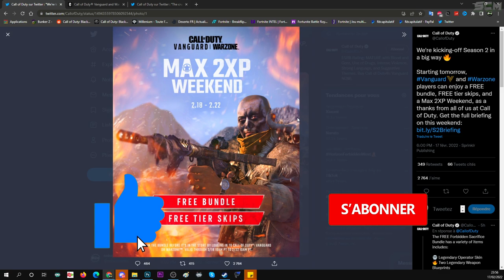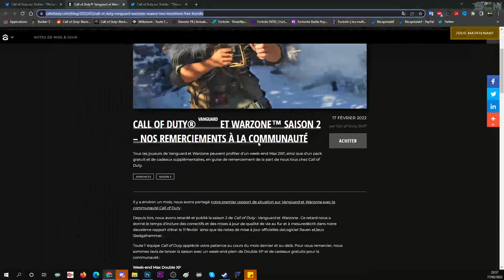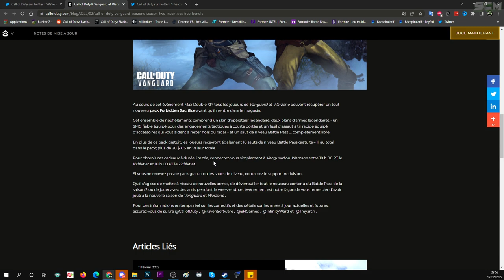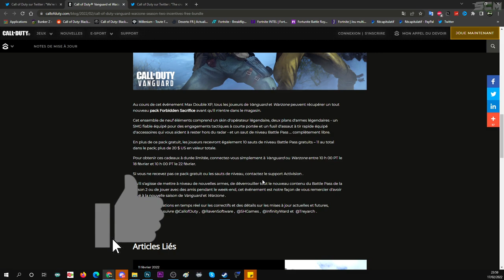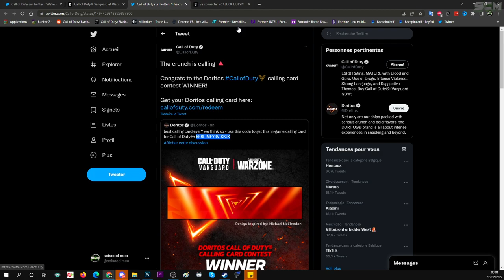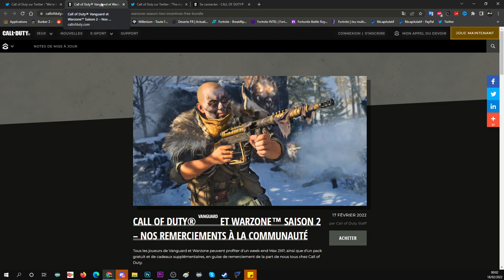COMMENT AVOIR LE PACK DE SKIN FORBIDDEN SACRIFICE WARZONE ET VANGUARD, NOUVELLE OPÉRATEUR LÉGENDAIRE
COMMENT AVOIR LE PACK DE SKIN FORBIDDEN SACRIFICE WARZONE ET VANGUARD GRATUITEMENT, SKIN LÉGENDAIRE

Lien de la vidéo ou je vous montre comment accédez au pack de skin forbidden sacrifice

Lien de l'article officiel pour débloquer le pack forbidden sacrifice gratuit sur warzone et vanguard
Code pour débloquer une carte d'agent gratuite : 5E8L-MFY3V-KKJX

▬▬▬▬▬▬▬ • BIENVENUE 😍 • ▬▬▬▬▬▬▬

▬▬▬▬▬▬▬ • PARTENAIRES 💪 • ▬▬▬▬▬▬▬

👉StealthGamer:
"SOISCOOLMEC"
"STRIKESOISCOOL"